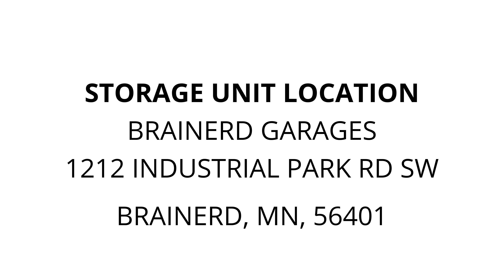Brainerd Garages - Unit G-11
totes, fan, vacuum, chair, Couch, boxs, misc...